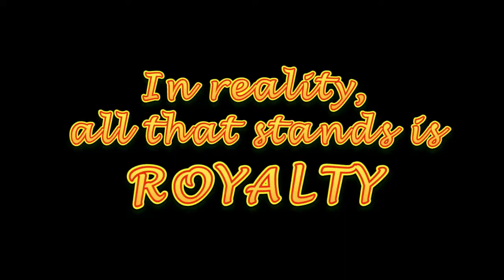Black Royalty 2013 Captains